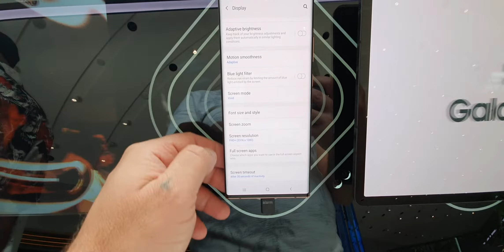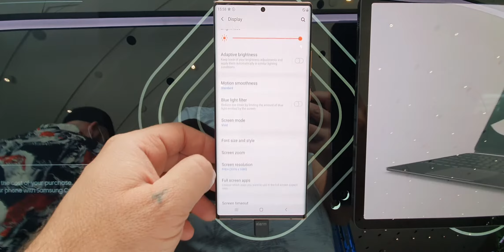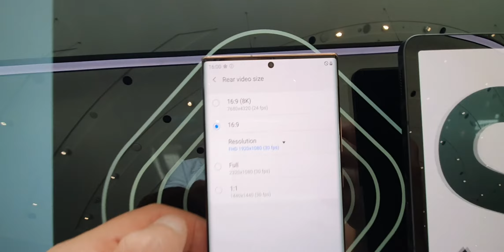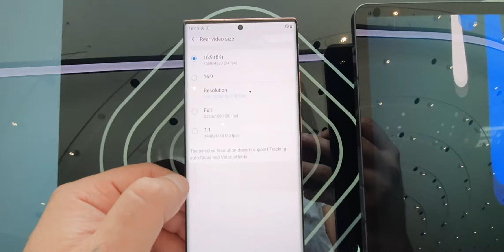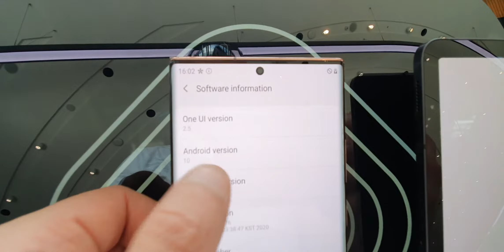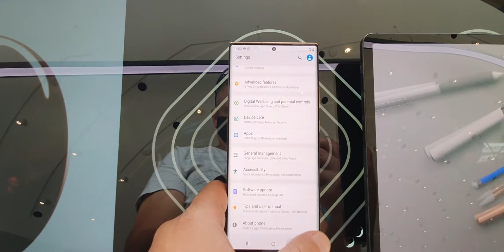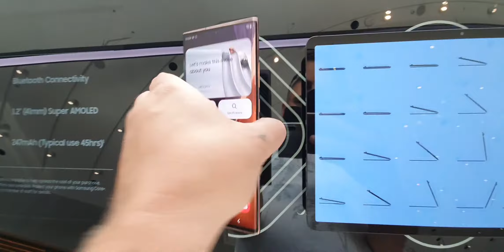Samsung Galaxy Note 20 Ultra on hands and first expression!